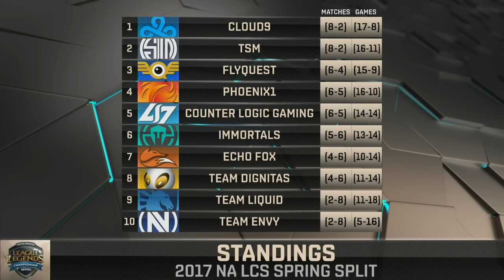Echo Fox vs Cloud9 - LCS NA Spring Split 2017 - Week 6 Day 2 - League of Legends